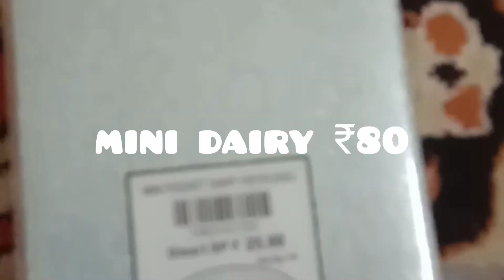my cute stationary